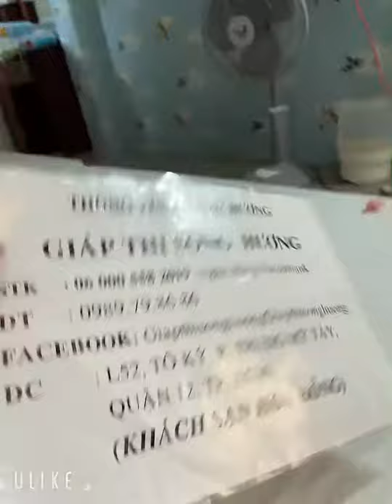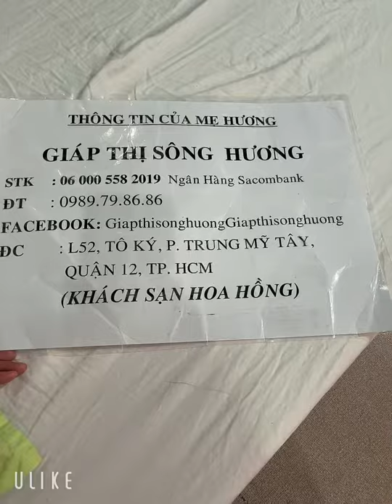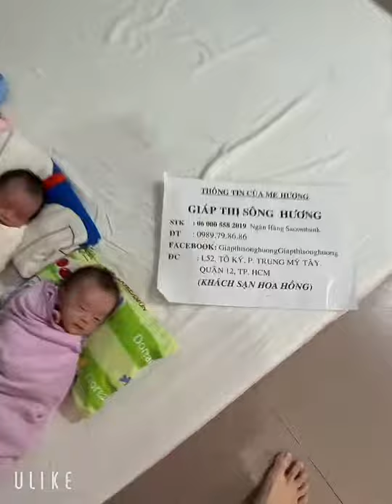Xin mọi người đăng ký kênh YouTube (Giáp Thị Sông Hương) xin chia sẻ giúp đỡ các con trẻ bị bỏ rơi